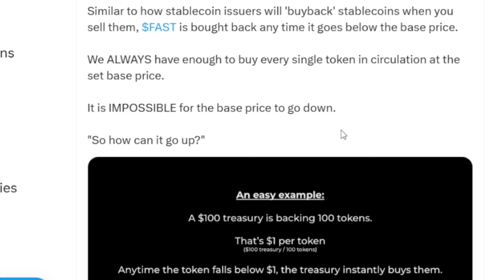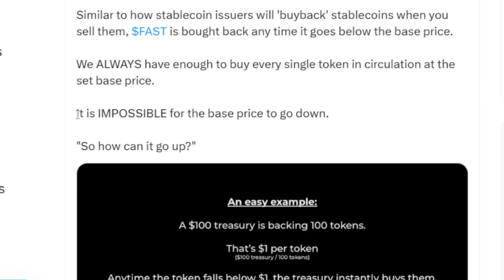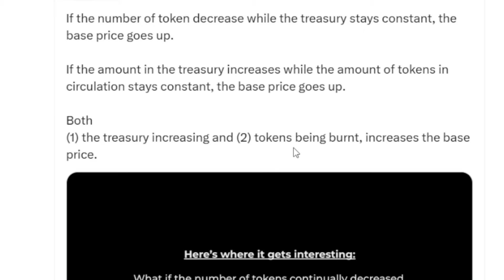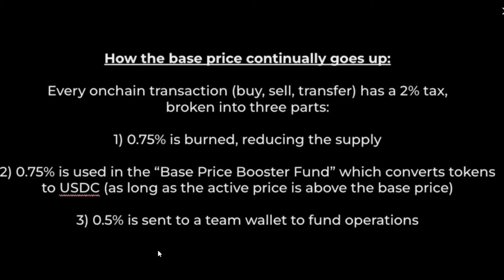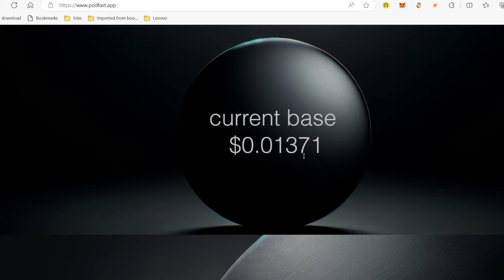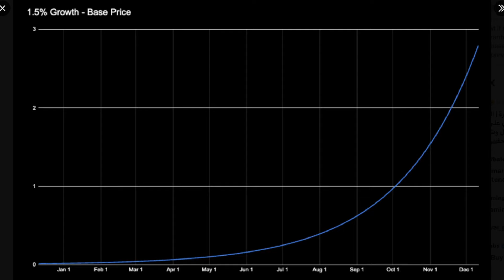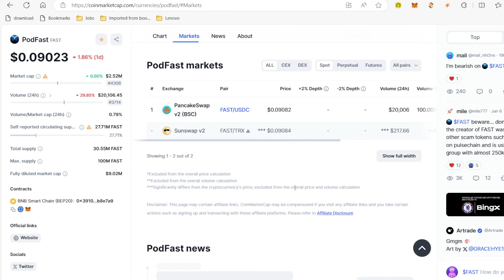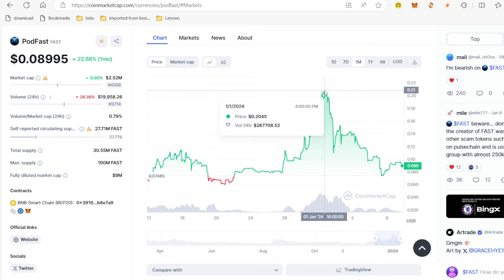مشروع PodFast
هذا الفيديو يشرح مشروع وعملة podfast